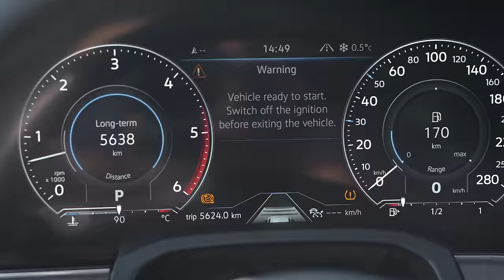Обзор Volkswagen Touareg🔥 Кому нужен Туарег в 2024?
В этом видео мы расскажем о новом Фольксваген Туарег и поделимся нашими впечатлениями о нем. Обсудим плюсы и минусы данного автомобиля, поговорим о том, что выбрать: дизель или бензин? Где выгоднее всего купить данный автомобиль, когда дилеры ушли из России? Кому нужен этот автомобиль в 2024 году? Смотрите обзор и узнайте все о преимуществах и особенностях Touareg!

Таймкоды:
0:00 Что в выпуске?
2:44 История создания Volkswagen Touareg
5:09 Дизайн автомобиля
8:31 Техническая часть. Бензин или дизель: плюсы и минусы.
14:38 Салон
20:20 Багажник
21:56 Тест драйв Volkswagen Touareg
23:34 Цены на автомобиль